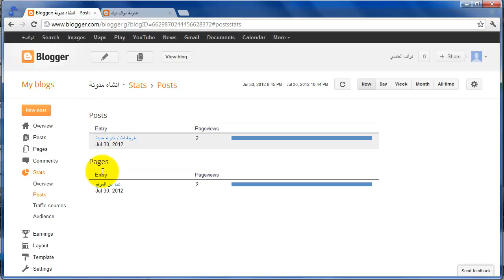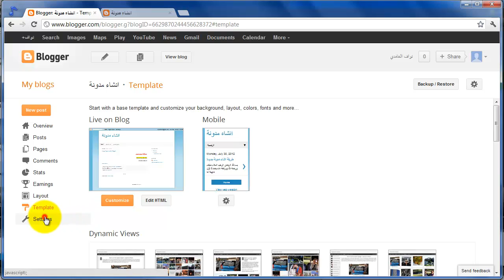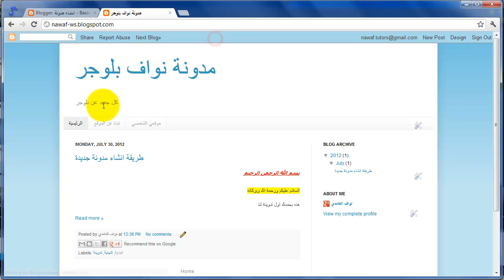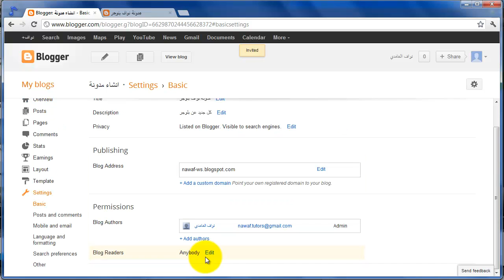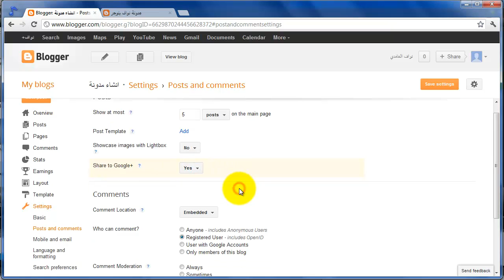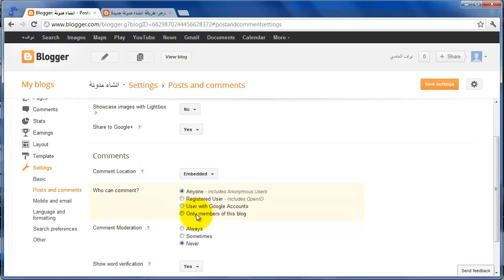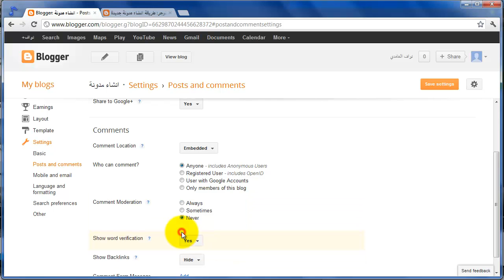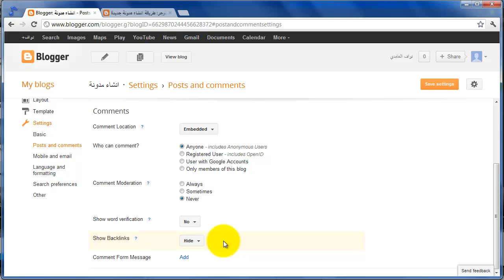شرح لوحة التحكم في بلوجر Blogger -الجزء الرابع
الموضوع السابق:
شرح لوحة التحكم في بلوجر Blogger -الجزء الثالث